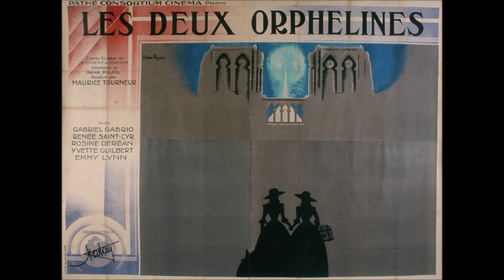1932 LES DEUX ORPHELINES